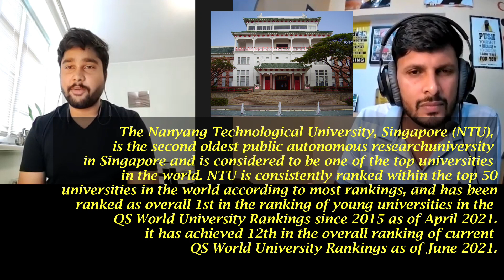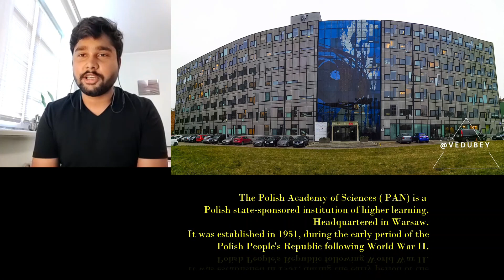Part 2 | Mr. Ved Prakash Dubey | Ph.D. in Poland | How to get a Ph.D. in Poland/Europe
He is Mr. Ved Prakash Dubey who is pursuing his Ph.D. from the Polish Academy of Sciences, Poland.
Here is the link to his social media in case you want any help you can connect to him.

About this video, this is the 2nd part, in which we are discussing the ways, steps, sources, and many more to reach abroad for doing research.

Time Slab
00:00 Start
00:22 Part 2 (How to get Research/Internship from Abroad)
00:57 Why he chose Ph.D. as a career?
2:00 Why he wanted to go abroad to do PhD?
3:20 How did he reach NTU Singapore for an internship?
12:36 Steps to follow to get research or internship Abroad.(First step_ Strong Profile)
15:15 Next Step_Research Interest.
16:50 Next Step_Location
19:50 Next Step_ Select Institutes
25:08 Sources to know about universities.
28:38 His interview process at Polish University.
36:23 Little bit about his life in Poland.
40:45 Motivation for upcoming Students

From:
Rewari
Haryana